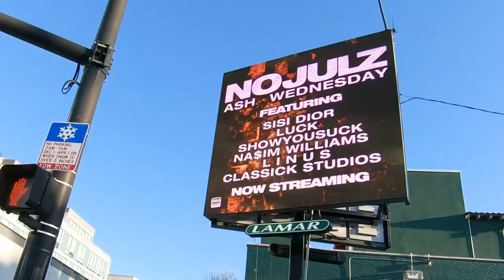Ash Wednesday's NoJulz Now Streaming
Listen to “NoJulz” at the link below – slaps so hard we got it a billboard! Look for it in WickerPark Chicago @ Milwaukee Ave & Levitt. "NoJulz" IS STREAMING NOW; PLAY IT! ▶️ 🔁

Featuring Sisi Dior, Luck, and ShowYouSuck; produced by Na$im Williams, recorded & mixed by L I N U S, mastered at Classick Studios.